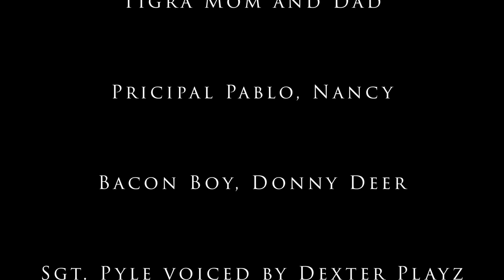TIGRY FILM (The Epic Story of Tigry's Origin) Part 1 of 2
:: Part 1 (Growing Pains)
The secret past of Tigry. Growing up was hard for this Tiger, behold as we witness the  story's that shaped this Tiger.
Credits
Written, Animated and Directed
by @D3XT3R_PLAYZ

Voice Actors

Tigry @D3XT3R_PLAYZ

Tigra,

Kat @H_ackergirl4reaL

Rash @creep_tch

Herbert @spin_tch

Daphney @Nevermiiinndd

AJ @Maceblock

Bruno Bunny,

Mr F @Real_RedNinja

Gerimiah Giraff,

 Wally Wolf,

 Dane Dog, Leon Lion,

 Teressa Tiger, Tobias Tiger, Principal Pablo, Nancy,

 Bacon Boy, Donny Deer, Cpl. Peterson and

 Sgt. Pyle voiced by Dexter Playz

Piggy Created by @DaRealMiniToon

All Custom Models by Dexter Playz

Maps by Ik3a and Minitoon
"Dexter's House Model" (Tigry and Tygra's Complex)  by TrashThrow
oh and that Dolphin head was possibly made by ✨OfficialCatirey_Yt✨ a while ago apologies if i'm wrong!
Finally congrats to @nanadokuro for naming Tigra!

::::::::::COPYRIGHT RULES::::::::::
Please no "Reactions" for 7 days after release date.
All "Reactions must be authentic w mic'd voice zero exception.
Absolutely no re-uploads! (STRIKE)
Failure to comply will result in swift action.
3 weeks and hundreds hrs  of my life was devoted to this film.

FOLLOW ME (if you vant to liivvvv)